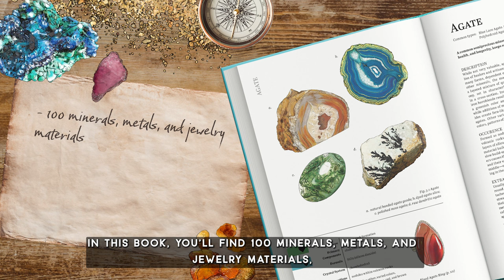Geologist's Primer - Official Trailer! An illustrated guide to magical gems, rocks and metals!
Geologist’s Primer covers 100 of the coolest geological shinies, with illustrations, notes on alchemy, magic item crafting, blacksmithing, and more.

🔮Create your own magical mining storylines or find rare and unusual cures (or even poisons!) for your TTRPG characters, with the entries in this book! Adding depth and mystery to your tabletop campaigns.

🧙‍♀️Or are you just a witch with a love of all things crystals and gems? Here you will find every stone you can think of and more! You will never run out of fascinating surprises.

If you liked Herbalist’s Primer, you’ll love this!

0:00 Announcement
4:06 What’s in the book
8:42 Where to find it
10:09 First Look Trailer

✨You can find my first book 🌿HERBALIST’S PRIMER🌿 available for purchase right here ⬇️

✨And to keep up to date on all our latest projects and info, sign up to our newsletter ⬇️